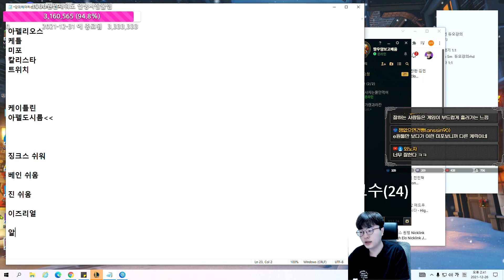[땅우양] 1티어들 박살내는 "이 원딜" 쉽고 강합니다 【원딜 강의】【전프로원딜】【챌린저 원딜】【미스 포츈 강의】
▶인스타
zz5152zz

▶사용한 BGM
 김재영-Curious Day